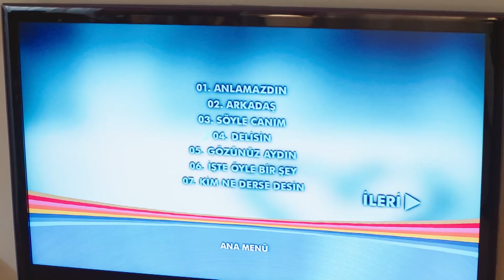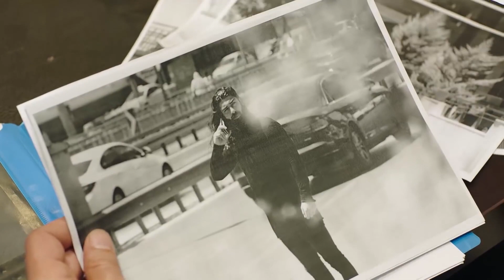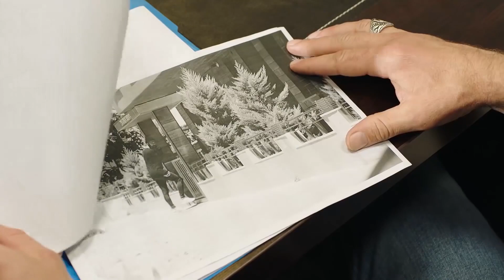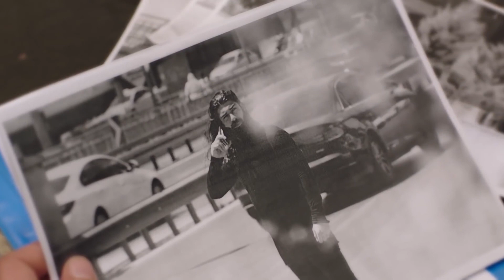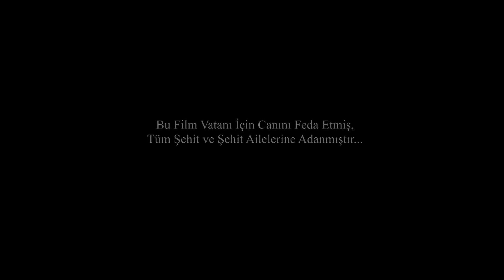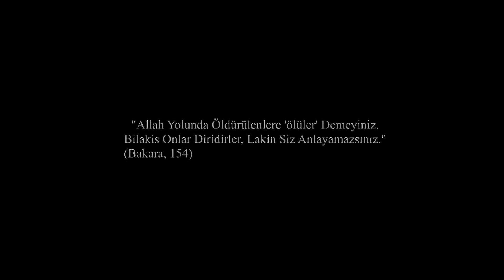Kızım ve Ben | Dram Türk Filmi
Hayalini kurduğu polis akademisine giren ve birincilikle mezun olan Doruk, zengin bir ailenin tek çocuğudur. Bir operasyon sırasında tanıştığı Serap'a aşık olur ve evlenirler. Fakat kızları Zeynep'in doğumundan bir süre sonra bunalıma giren Serap evi terk eder. Özel harekat polisi olan Doruk, bir yandan zorlu görevini başarıyla yerine getirmeye çalışırken, bir yandan da kızı Zeynep'e hem annelik hem de babalık yapar. Kızıyla aralarında çok güzel bir bağ oluşmuşken evi terk edip giden Serap tekrar çıkagelir ve her şey değişir. Baba ve kızın hayatında zorlu bir dönem başlamıştır.
Gerçek bir yaşam hikâyesinden sinemaya uyarlanan, yönetmenliğini Murat Gürvardar üstlendiği filmin oyuncu kadrosunda Cemal Hünal, İrem Helvacıoğlu, Gizem Hatipoğlu, Zülal Memişoğlu, İskender Bağcılar, Emre Özcan yer alıyor.

Yönetmen: Murat Gürvardar
Oyuncular: Cemal Hünal, İrem Helvacıoğlu, Gizem Hatipoğlu
Ülke: Türkiye
Tür: Dram
Yapım: 2018